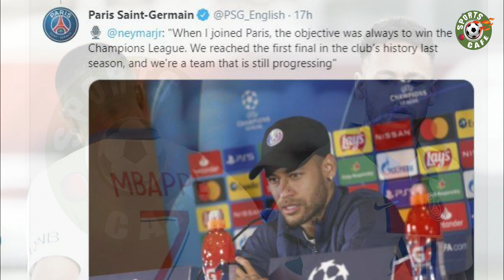Do everything to reach the final: Neymar Jr | UEFA Champions League | Manchester City Vs PSG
Brazilian superstar Neymar has claimed that he will do everything possible in order to help PSG reach their second successive Champions League final.